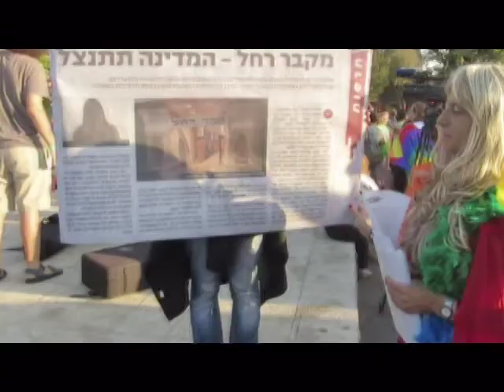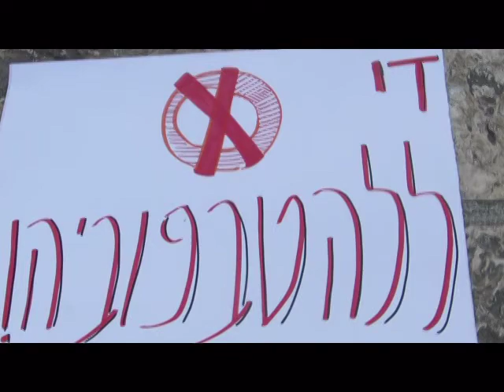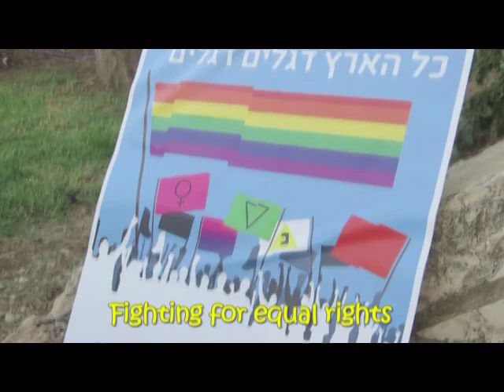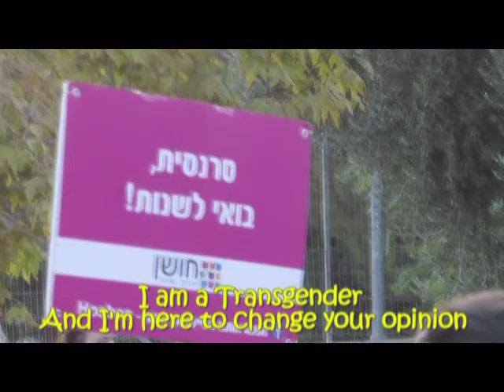The Gay pride parade, Jerusalem, Israel 2014 - The first part - gathering at HaPa'amon Garden